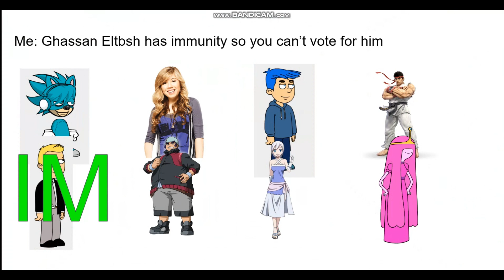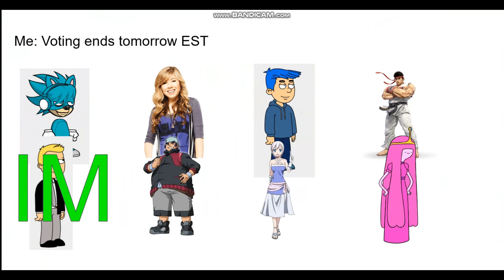Character Elimination Season 11 Episode 5: Mom Birthday Bash! (VOTING CLOSED)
It's my mom's birthday today!